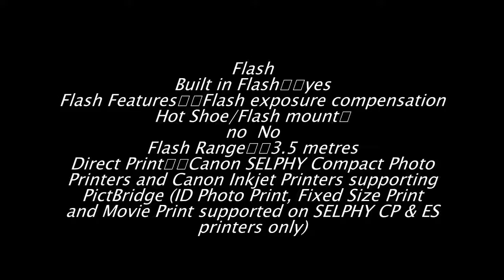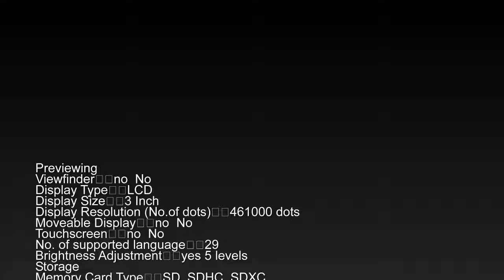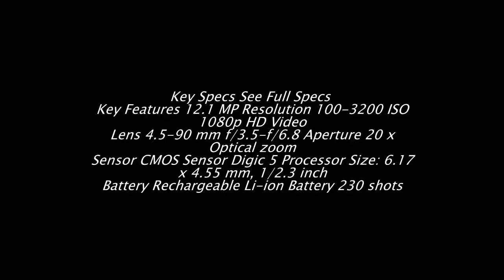Canon Powershot Sx260 Hs Point & Shoot Camera Specifications complete review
Key Features 12.1 MP Resolution 100-3200 ISO 1080p HD Video
Lens 4.5-90 mm f/3.5-f/6.8 Aperture 20 x Optical zoom
Sensor CMOS Sensor Digic 5 Processor Size: 6.17 x 4.55 mm, 1/2.3 inch
Battery Rechargeable Li-ion Battery 230 shots
tags,
canon camera,
canon camera ad,